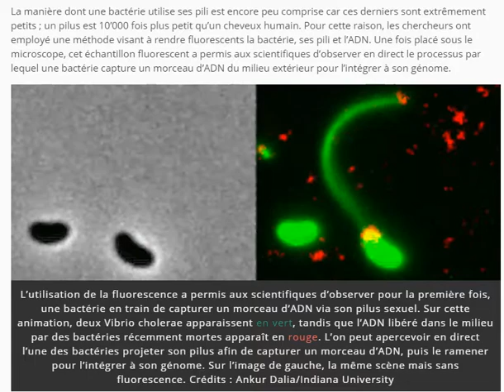Transfert de gènes Crédit Ankur Dalia/Indiana University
"Une équipe de microbiologistes américains de l’université de l’Indiana a observé, pour la première fois en direct, un de ces mécanismes chez Vibrio cholerae, la bactérie responsable de la maladie du choléra. Le pathogène a projeté l’un de ses appendices dans le milieu environnant afin « d’harponner » un morceau d’ADN dans le but de l’intégrer à son génome. Les résultats et l’analyse de l’observation ont été publiés dans la revue Nature Microbiology".